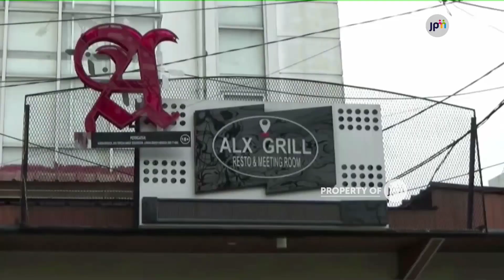MERESAHKAN, WARGA KOTA SERANG MINTA THM DIBONGKAR